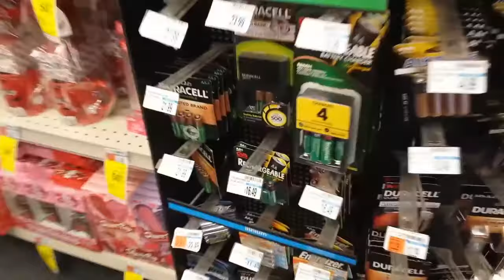Carbon Monoxide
How to protect yourself from carbon monoxide